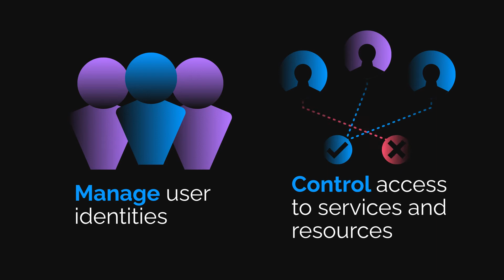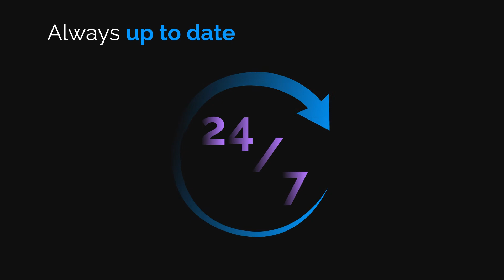Evidian Identity as a service IDaaS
IDaaS is a ready to use SaaS-based identity and access management solution that enables businesses to adopt an Identity-driven security approach while benefiting from a highly scalable service and flexible pricing. IDaaS offerings integrate Multifactor authentication, Single Sign-on and management of user identities lifecycle.